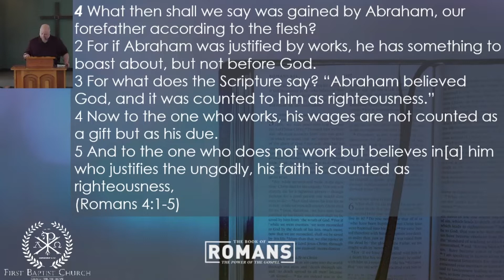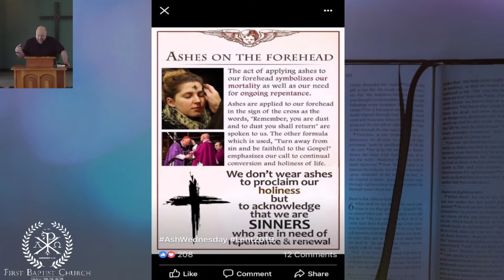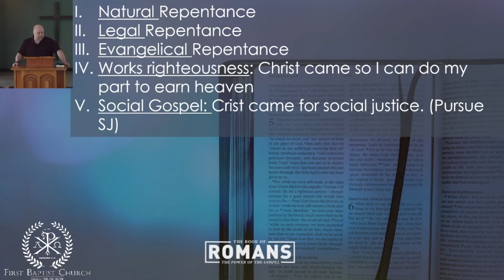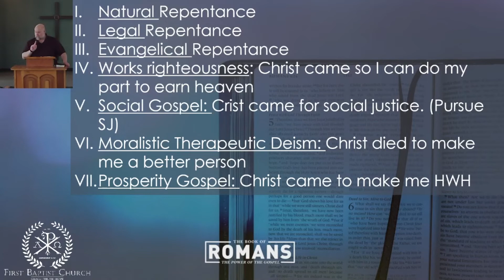Romans Part 20: Father Abraham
There are many false ideas of why Christ came and what that means to us. For those who hold to some sort of works of righteousness believe that Christ came so they can do their part to earn heaven. For those who believe in the Social Gospel, Christ came to make the world a better place. For those who hold to Moralistic Therapeutic Deism, Christ came to make them a better person. And for those who follow the Prosperity Gospel, Christ came to make them healthy, wealthy and happy. But the word of God teaches us  the True Gospel which reminds us Christ came so that God the father could justify the ungodly by faith apart from works.

Listen to this week's message.